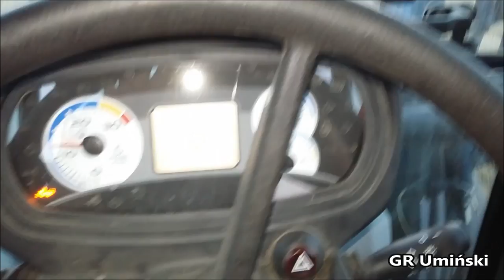Żniwa 2015 ||GR Umiński|| Bizon, New Holland , Ursus..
Zapraszam Na Nowy Film ;)
Film z Małym opóźnieniem ale jest ;)
Subujcie , Łapkujcie oraz Komentujcie :)
Pozdrawiam :)